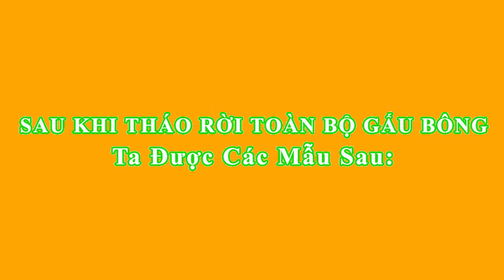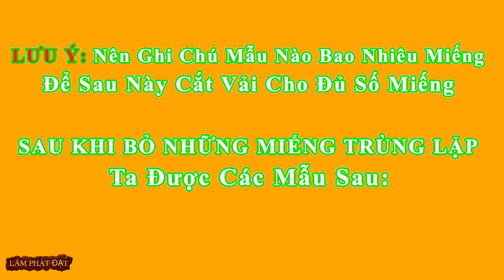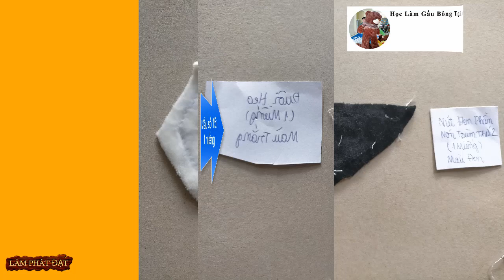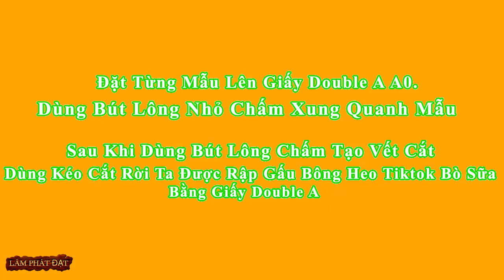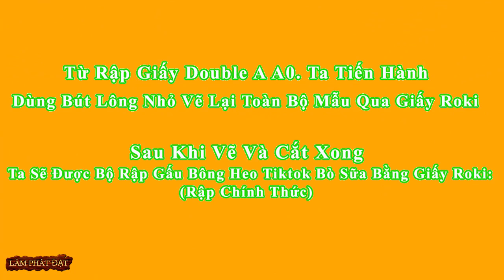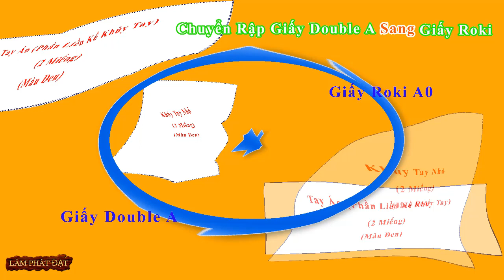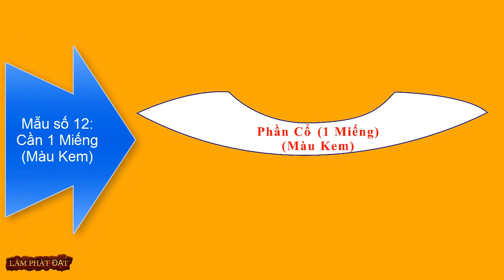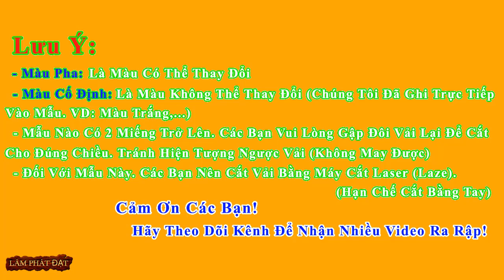Hướng Dẫn Cách Làm Mẫu Gấu Bông H.E.O T.I.K.T.O.K Cosplay Bò Sữa Chi Tiết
⓵ Sale off hàng tuần giảm 50% giá thị trường tại Webiste
Đây Là Hướng Dẫn Cách Làm Mẫu Gấu Bông H.E.O T.I.K.T.O.K Cosplay Bò Sữa Chi Tiết - Cách Làm Thú Nhồi Bông Hình Con Lợn tại Kênh Học Làm Gấu Bông Tại Nhà.
Góc tư vấn:
Sau khi có được bộ mẫu Gấu Bông H.E.O T.I.K.T.O.K Cosplay Bò Sữa thì việc tiếp theo mà Bạn cần phải làm là gì?
Thứ 1: Tìm nguồn vải như mẫu rập. Phần này các Bạn đến các chỗ bán vải thú bông tìm nha. Mình không chỉ cụ thể nguồn vải, nhưng trên mạng hiện giờ có rất nhiều thương hiệu. Bạn phai tự Mình tìm đến mua và trải nghiệm thực thì mới được nha. Chúng ta phải làm từ từ, chắc chắn ban đầu vải sẽ tương đối mắc vì do chúng ta mua ít, nhưng đảm bảo khi quen rồi giá sẽ khác (Cái này Mình khuyên)
Thứ 2: Dùng bộ rập Gấu Bông H.E.O T.I.K.T.O.K Cosplay Bò Sữa vẽ trực tiếp lên vải (Trừ vải miniso ra nha)
*** Quy trình trải vải:
- Bước 1: So sánh xem chiều dài đoạn nào ngắn thì ta tiến hành gập đôi vải lại theo chiều đó. (Để khi Chúng ta cắt 1 Miếng thì chúng ta sẽ được 2 Miếng - Lưu ý: còn nhiều yếu tố khác nữa, tạm thời chỉ nói trải vải nhiêu đây thoi.)
- Bước 2: Dùng bộ rập Gấu Bông H.E.O T.I.K.T.O.K Cosplay Bò Sữa vừa ra mẫu sắp xếp từng miếng rập lên từng khổ vải đã gập đôi ở bước 1. Lưu ý: Đúng màu, đúng số miếng cần ra cho 1 con. Cái nào 1 miếng thì không cần gập đôi vải nha. (Ban đầu chỉ nên cắt 1 con cho quen, sau này giỏi tính toán bao nhiêu con cần bao nhiêu miếng vải thì lúc đó hãy cắt nhiều nha).
- Bước 3: Dùng Bút Long nhỏ vẽ trực tiếp các mẫu lên vải (Có nhiều cách vẽ khác nữa: Có thể vẽ trên giấy rồi đặt lên vải cắt cũng được - Cách này sẽ không in vết mực bút long xuống vải, in mẫu ra giấy A0 rồi tiến hành đặt lên vải cắt - Đây là làm quy mô lớn.)
Thứ 3: Tiến hành cắt vải theo bộ rập Gấu Bông H.E.O T.I.K.T.O.K Cosplay Bò Sữa đã vẽ lên.
Thứ 4: Nếu có miếng vải nào cần thêu. Các Bạn mang đến các cơ sở thêu vi tính (Nhớ chụp hình mặt thêu con gấu đó lại nha). Mang miếng vải thêu, các phụ kiện thêu đã cắt, hình ảnh mặt thêu đến cơ sở thêu. Khi gặp kỹ thuật thêu thì đưa hình cần thêu cho họ (hỏi giá cả). Nếu như giá cả thỏa thuận thì đưa vải cần thêu cho họ rồi hẹn ngày lấy.
Lưu ý: Thông thường hiện nay (Giá có thể thay đổi theo thời gian): Ra 1 mẫu thêu tầm 300.000đ (Ra 1 lần xài mãi mãi nha, lần sau vẫn làm mẫu này thì không cần tốn số tiền này nữa), thêu 1 miếng nhỏ hơn hoặc bằng 10.000đ.
Thứ 5: Cắt vải và lấy miếng vải đã thêu về xong, Chúng ta mang vải đến cho những người chuyên may gấu bông. Cái này các Bạn phải tìm riêng cho Mình một đội ngũ may riêng - nếu muốn làm ăn lớn. (Để tìm người may gấu bông thì Bạn lên mấy group may mặc. Đăng tin tìm người may gấu bông sẽ có nha. Ban đầu làm ít thì tìm những Anh/Chị nào may lẻ vài con (giá sẽ cao xíu nha). Tìm người may thì các Bạn tự tìm nha, Mình không giúp được). (Giá 1 con tầm vài chục ngàn nha. Tránh tình trạng đôn giá với người mới)
Thứ 6: Mặc định bước thứ 5 đã xong nha. Gửi người may xong thì Bạn hẹn ngày đến lấy. Khi đã lấy về nguyên vỏ gấu bông, tiến hành nhồi gòn vào.
Thứ 7: Nếu gấu nào có giựt mặt cho đẹp thì giựt nha (Không có giựt mặt thì đến bước 6 là xong rồi).
Lưu ý: Phần Giựt mặt, giựt chân gấu cho đẹp. Sau này có thời gian Mình sẽ làm video hướng dẫn nha (Mấy này không nhiều lắm nên các Bạn cứ yên tâm. Thường đến bước 5 là xong quy trình làm gấu rồi)
Chúng tôi Chuyên làm video hướng dẫn ra rập, ra mẫu, cách làm thú nhồi bông, Gấu Bông H.E.O T.I.K.T.O.K Cosplay Bò Sữa Cao Cấp đơn giản nhất dành cho mọi người.